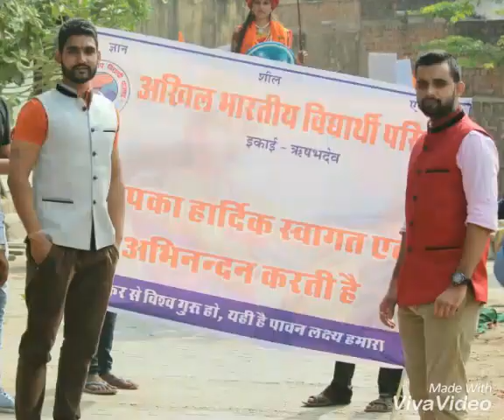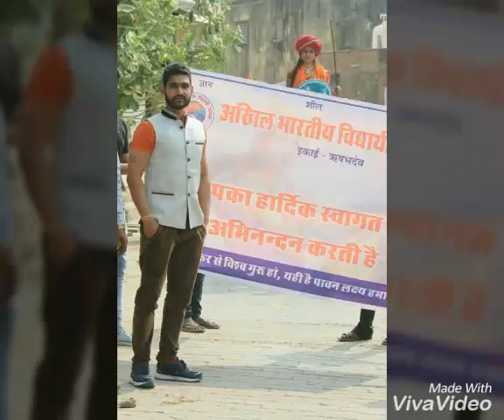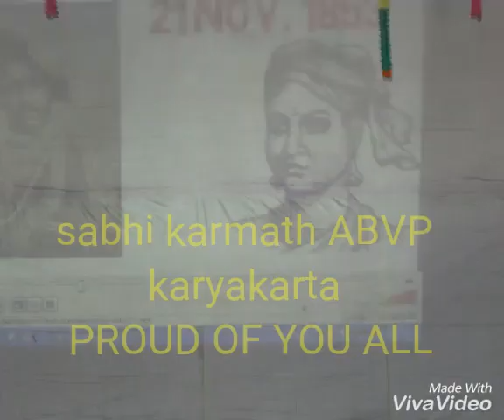RANI LAXMI BAI RAILY & DOCUMENTORY KARYAKRAM BY ABVP RISHABHDEO TEAM( PRIYANK VYAS, HIMAMSHU VYAS).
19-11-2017 अखिल भारतीय विद्यार्थी परिषद के ऋषभदेव नगर अध्यक्ष प्रियंक व्यास,नगर मंत्री हिमांशु व्यास,नगर उपाध्यक्ष पारस जैन आदि के नेतृत्व में भव्य रैली निकाली गई जिसमें 500 से अधिक छात्र छात्राओं ने भाग लिया इस अवसर पर रानी लक्ष्मीबाई की जीवनी पर आधारित एक डॉक्यूमेंट्री फिल्म भी प्रोजेक्टर के माध्यम से दिखाई गई! ABVP के मुख्य वक्ता के तौर पर विभाग छात्रा प्रमुख चांदनी गोड,जिला संयोजक धर्मवीर जी व्यास, उदयपुर महानगर छात्रा प्रमुख सोनल लोहार ने उद्बोधन दिया! कार्यक्रम की अध्यक्षता सरपंच रीना अहारी,मुख्य अतिथि नानालाल जी अहारी विधायक,अति विशिष्ट अतिथि सुंदरलाल जी भाणावत, उप जिलाप्रमुख उप सरपंच शीतल जी भाणावत,मेडिकल विभाग के जिला सूचना एवं प्रसारण मंत्री गीता देवी व्यास, भाजपा के वरिष्ठ नेता केसी शर्मा जी एवं विशेष अतिथि सचिन गंगावत एवं दिनेश जी आमेटा उपस्थित रहें! इस दौरान प्रमुख आकर्षण घोड़े पर सवार लक्ष्मी बाई थी! सभी अतिथियों ने अपने उद्बोधन के माध्यम से रानी लक्ष्मीबाई के आदर्शों एवं सिद्धांतों को अपने जीवन में अपनाने पर प्रकाश डाला! मंच संचालन अमृत लाल जी पटेल द्वारा किया गया! छात्र छात्राओं ने पैदल एवं वाहन रैली के माध्यम से बढ़ चढ़कर हिस्सा लिया सभी लोगों को बहुत-बहुत धन्यवाद एवं आभार ...आप लोगों का स्नेह एवं प्यार यूं ही बना रहे ताकि हम अपनी संस्कृति को पुनर्जीवित कर सकें जय हिंद... वंदे मातरम ...भारत माता की जय